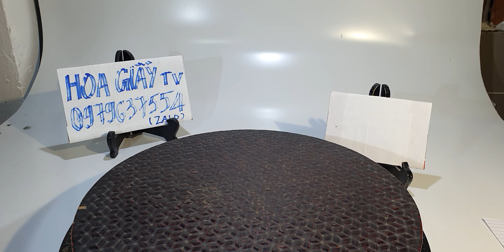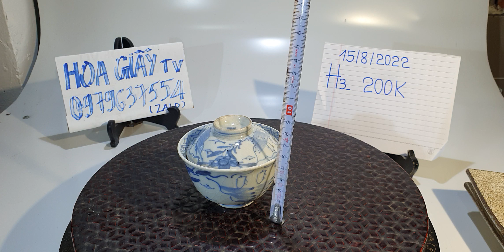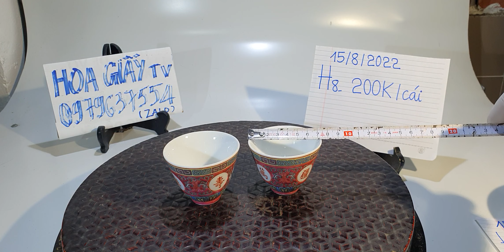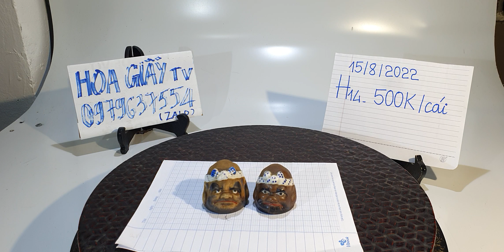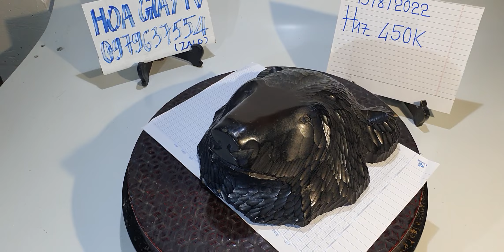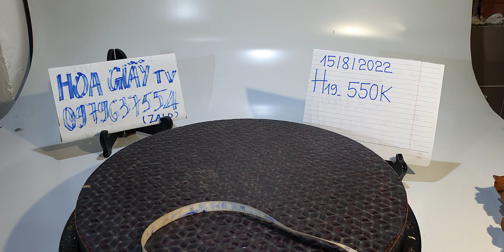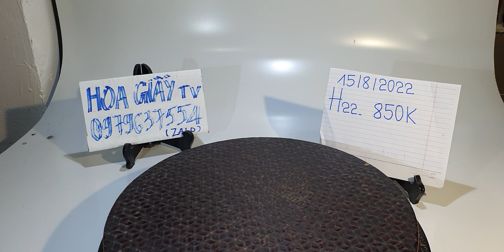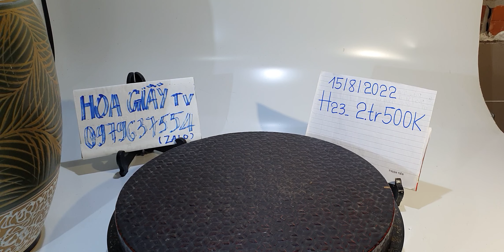Gốm sứ Nhật sưu tầm và gia dụng, ngày 15/8/2022, Hoa Giấy Tv, đt 0979637554 (zalo)